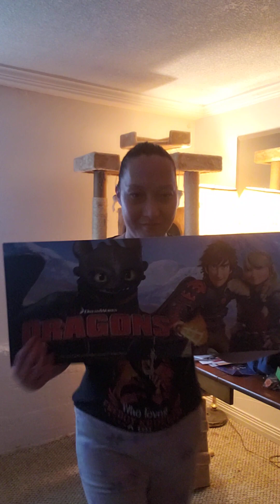ill still do lives just monthly and short.still cleaning & i do talk about crime stories but warn u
im a daily vlogger threwout my day so people know what life is like on medication,  having a CONDITION,  several disabilities,  life with cats with sometimes sexy dancing,  ghost stories and vegan cooking. come follow my haunting world. Nothing is fake i do sleep alot